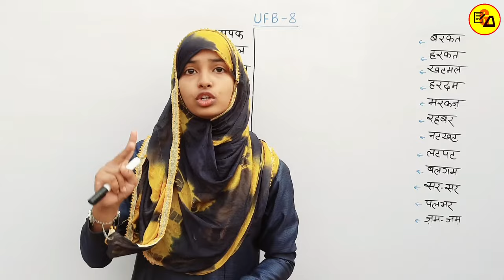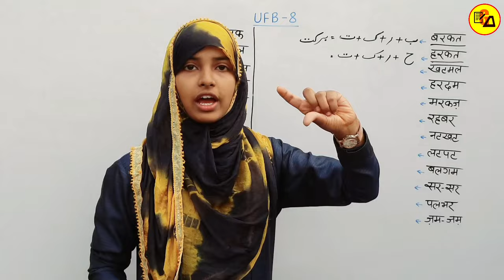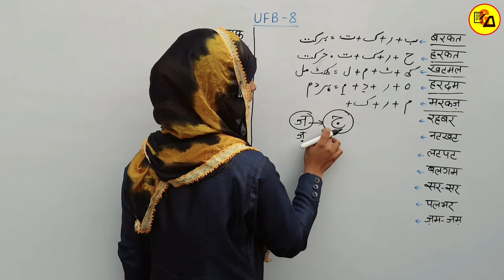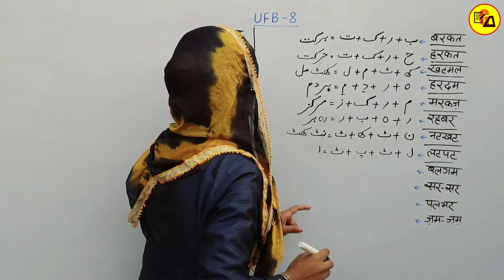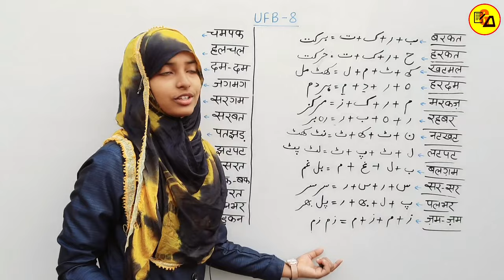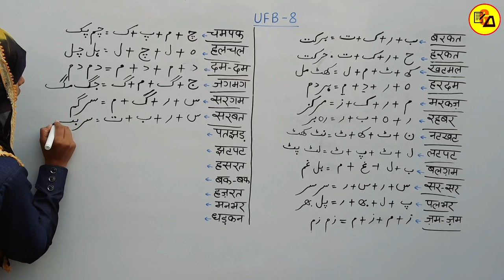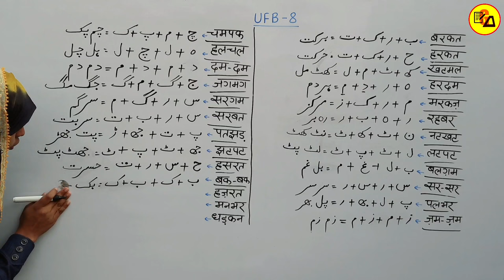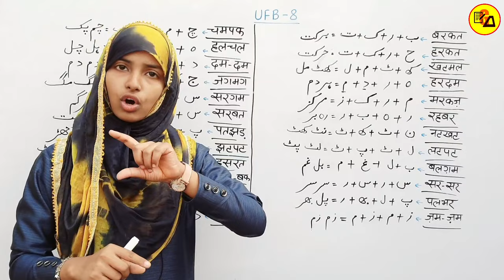Urdu For Beginners Part_8|Learn Urdu Through Hindi|How to Write Urdu|UFB Part_8|By Muskan Mam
Best Wishes :-
Hello Students - इस विडियो मे आप सभी को उर्दू के चार अक्षर को जोड़कर शब्द लिखने को सिखाया गया है ताकि आप उर्दू लिखने को सिख जाए l